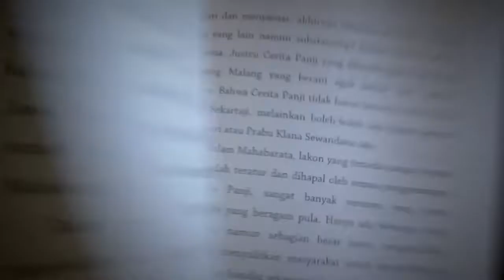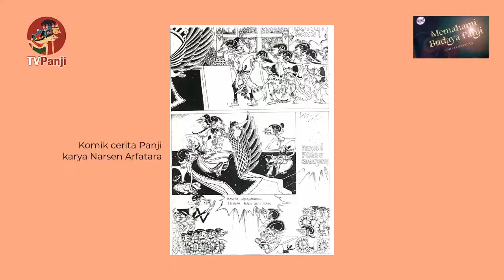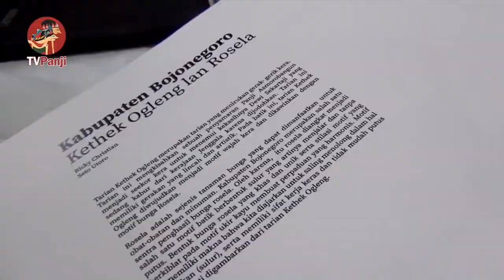Seri Memahami Budaya Panji Eps 7 : Cerita Panji dalam Seni Rupa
Dalam episode 7 Seri Memahami Budaya Panji, Henri Nurcahyo menjelaskan bagaimana cerita panji dapat menjadi sumber inspirasi visual dalam seni rupa.